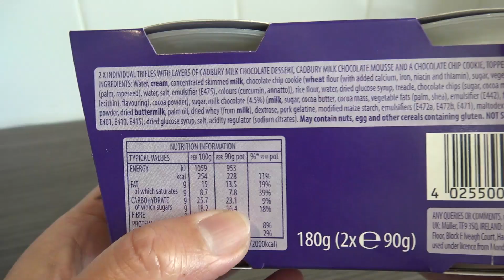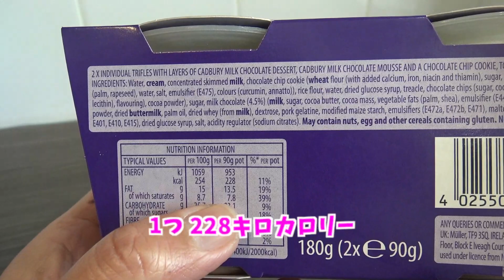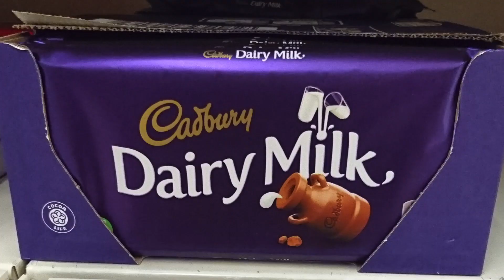チョコレート・トライフル【お菓子#17】字幕対応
イギリスの有名お菓子会社Cadburyのチョコレートトライフルと、イースターの限定バージョンのLayer of Joyを紹介します。

コメント、いいね！等など頂けると嬉しいです。
質問もあればお気軽にコメント欄からどうぞ！
チャネル登録もよろしくお願いします。